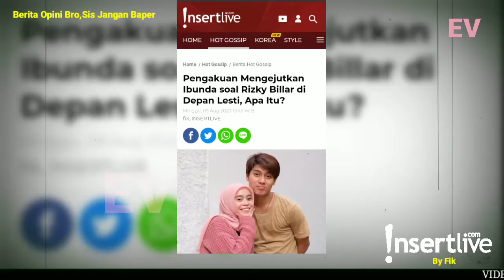KAB4R MENGEJUTK4N! Ibunda Soal Rizky Billar Di Depan Lesti, Apa Itu? - LESLAR LOVERS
Sumber Artikel
Sumber Musik
► Music YouTube Library - Warrior Strife
Jika Ada Kritik Dan Saran Dari Temen-temen Silakan Tulis Di Kolom Komentar
Semoga Anda Dapat Terhibur Dengan Informasi Yang Kami Berikan

Terimakasih Sudah Support Kami Ya...

Selamat Menonton!
ENJOOOOYYYY!